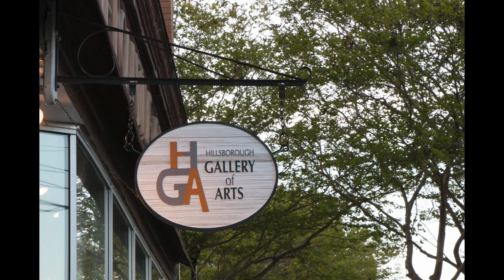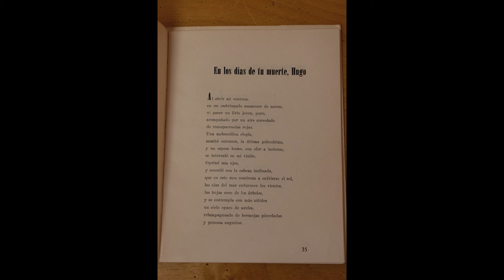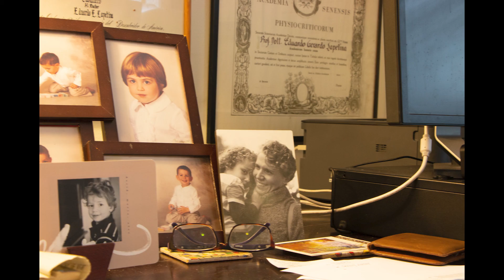Patrick Mayer SmallTown 2022